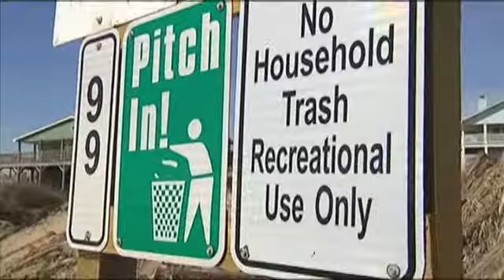Bolivar beach clean up effort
Fox 4 News - A Galveston County commissioner is working on a bill to help deal with trash and squatters on the beach.

Commissioner Ryan Dennard says he's working to draft a bill to regulate camping and make clear when it becomes living.

He says while the area welcomes tourists, the beach isn't equipped to handle the sanitation needs of long-term stays.